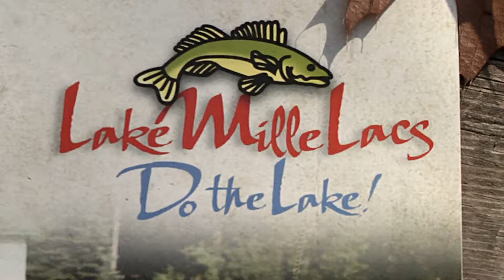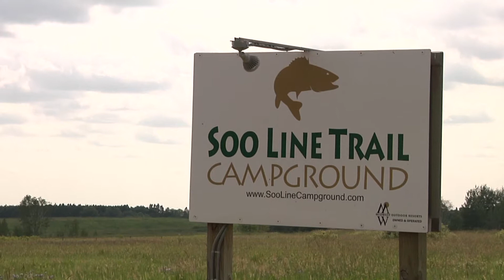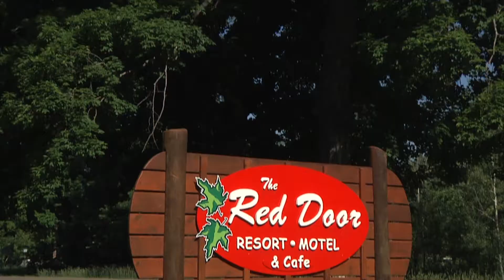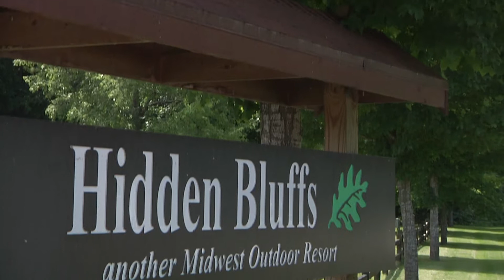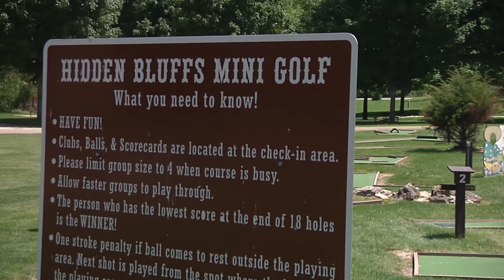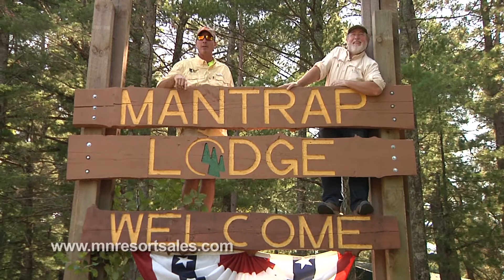MNRS MOR Episode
Fishing in Northern Minnesota